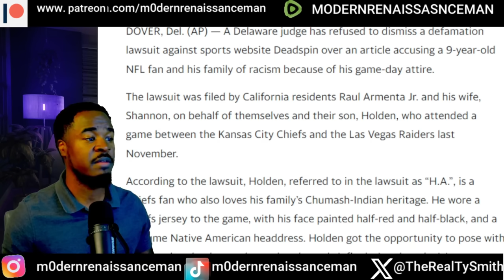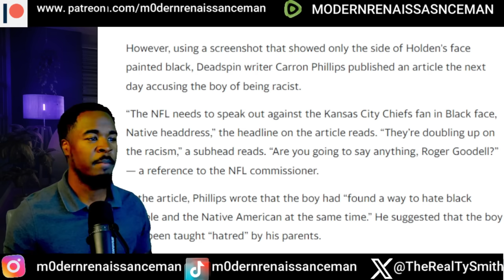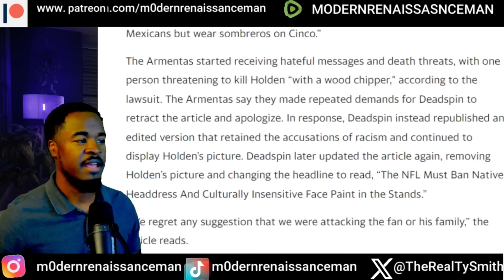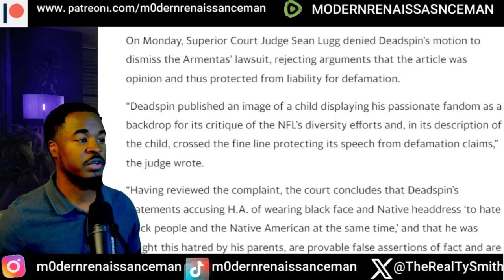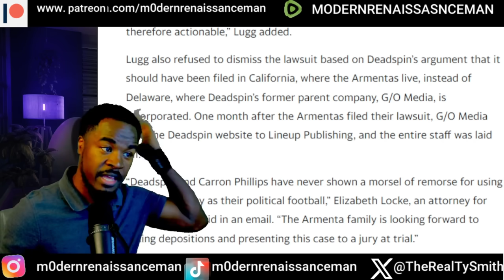Breaking! Company accusing chiefs fan of Ra--sm gets dismissal case REJECTED. Judge allows lawsuit!